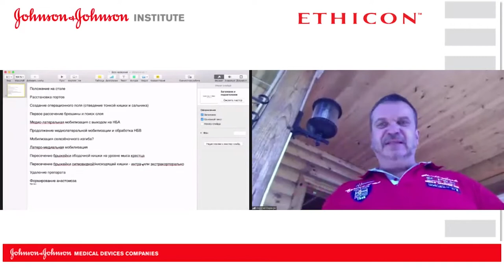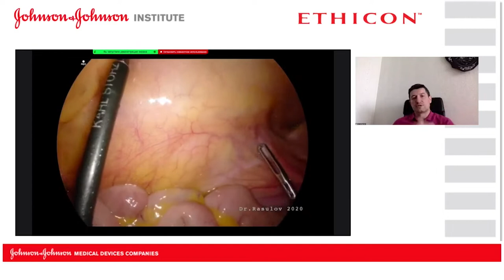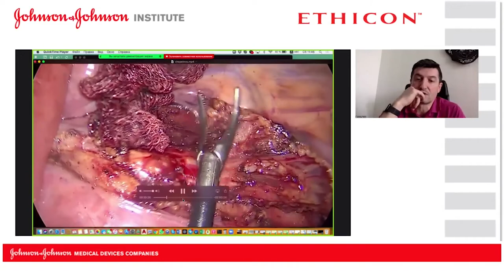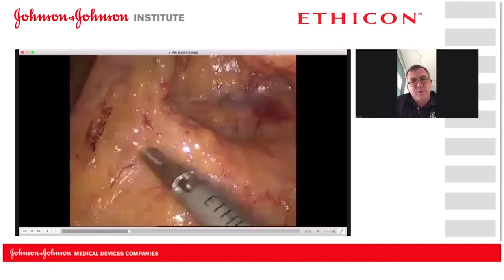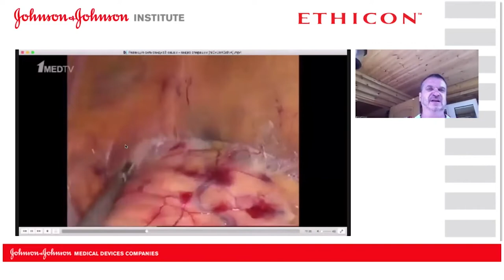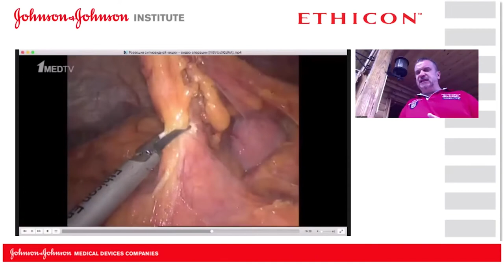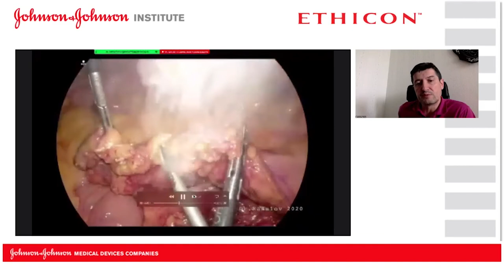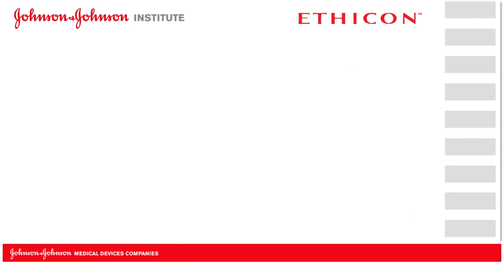"Диалоги с профессорами" (15.08.2020)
Запись вебинара компании "Джонсон & Джонсон" при участии эксперта ФГБУ "НМИЦ онкологии им. Н.Н.Петрова" Алексея Михайловича Карачуна